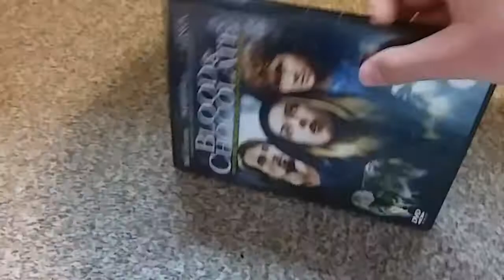Blood & Chocolate (UK) DVD Unboxing